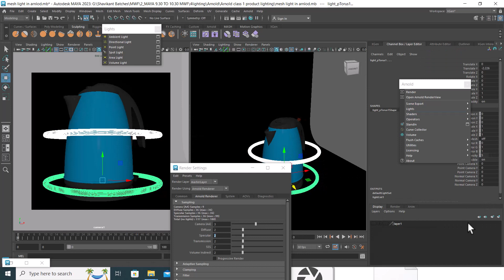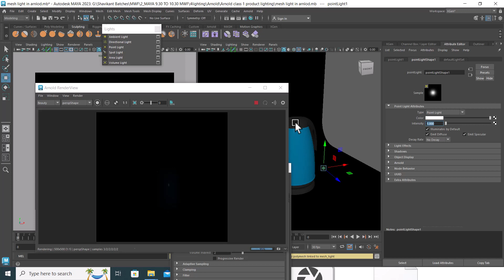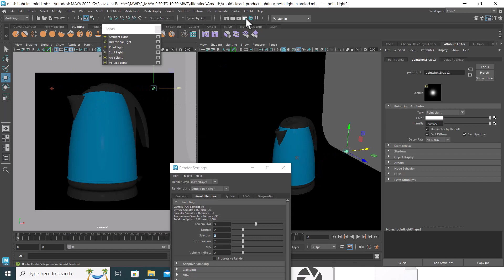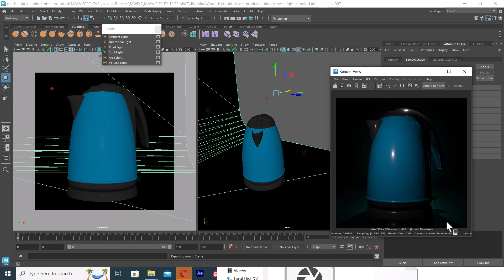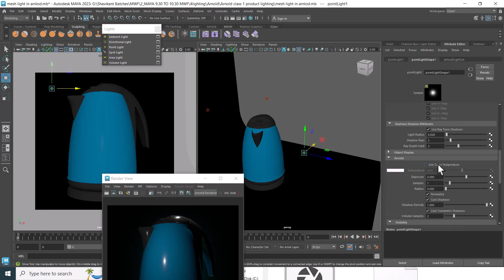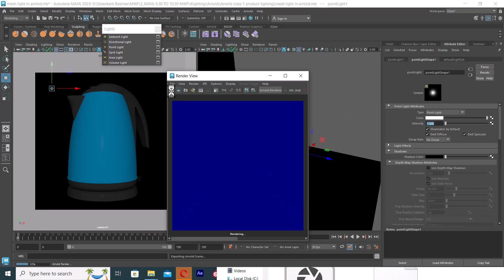maya arnold point light